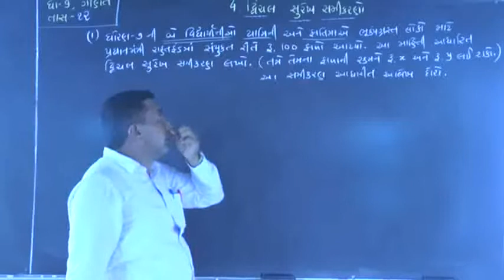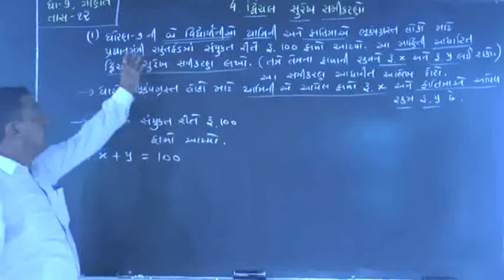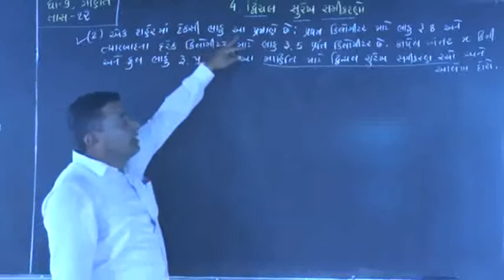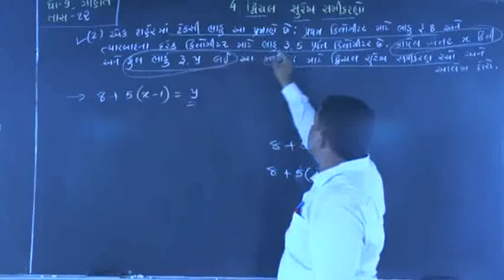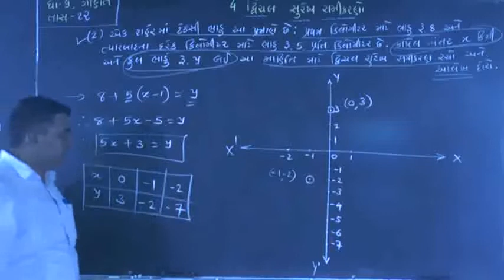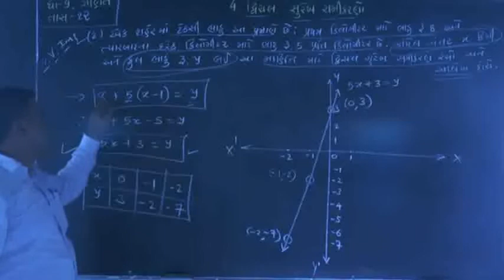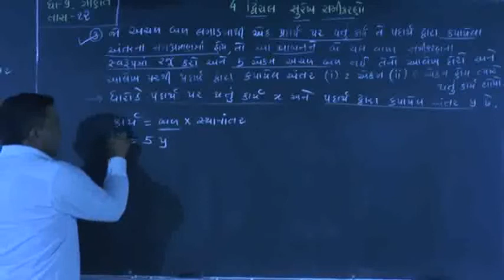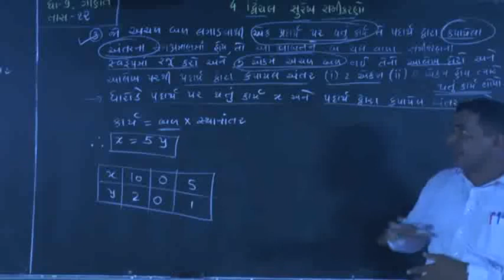STD-9//part -12// દ્વિચલ સુરેખ સમીકરણો